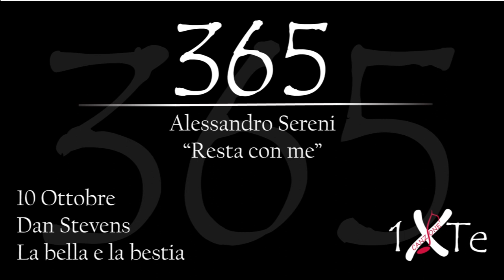Resta con me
10 Ottobre 1982, nasce a Croydon Daniel Jonathan[1] Stevens (Croydon, 10 ottobre 1982[2][3]) è un attore britannico, noto soprattutto per il ruolo di Matthew Crawley nella serie televisiva Downton Abbey.